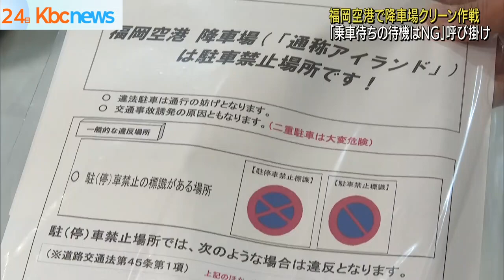二重駐車を排除 福岡空港で「降車場クリーン作戦」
正月休みに合わせて、福岡空港の降車場でみられる二重駐車などを排除しようと、警察や空港職員らがマナーアップを呼びかけました。

福岡空港では、事故や渋滞を起こす恐れがあるとして、警察官や空港関係者らが車で乗り入れた人たちなどにチラシを配り、決められた場所以外での降車や乗車待ちの待機をしないよう呼びかけました。

福岡空港によりますと、今年の年末年始の利用客は、去年に比べて約４割増え、２年前の８割ほどにまで回復しています。

それに伴うかのように、降車場での事故件数が去年に比べて７倍に増えているということです。

福岡空港警察署の高橋副署長は「見送りや、お迎えの際は駐車場をご利用ください」

警察は、今後は毎日降車場付近のパトロールを実施するとしています。